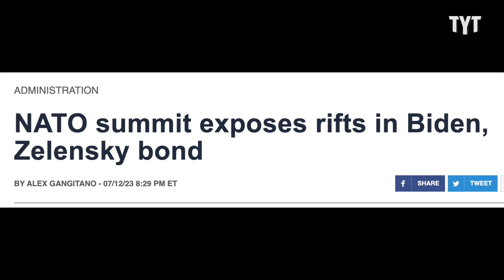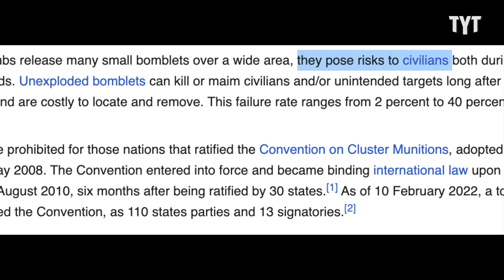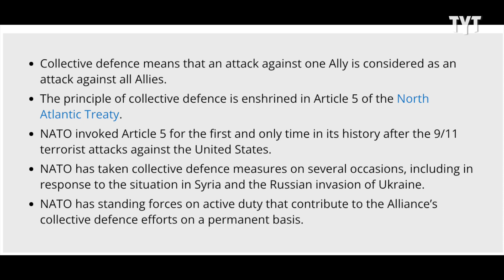MTG Makes A SPECTACLE Of Herself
Marjorie Taylor Greene thought the NATO summit would be the best time to make a truly outrageous suggestion. Caroline Johnson shares her thoughts on The Breakdown.